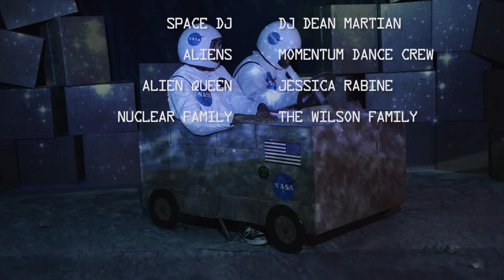The Great Ones (Lady Ace Boogie + JRob) ft. DJ Dean Martian - “On Another Planet”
2016 Hot Capicola Records

Credits
Directors – Michael Cook, Lydia VanHoven
Editing – Michael Cook
Story – Lydia VanHoven
Hair / Makeup – Francie VanHoven
PA – Sarah Vesely
Camera Assistant – Nate Vesely
Cardboard Master – Grace VanHoven
Set Building – Tansy Harris, Liz Vogl Hoonhorst, Eddie Rich
Craft Services – Simply Elegant Catering
Song Production – G18
Mix and Mastered – Crossworm

Cast
Astronauts – Lady Ace Boogie, JRob, Steve Crossworm Weatherbie
Space DJ – DJ Dean Martian
Aliens – Momentum Dance Crew
Alien Queen – Jessica Rabine
Nuclear Family – The Wilson Family